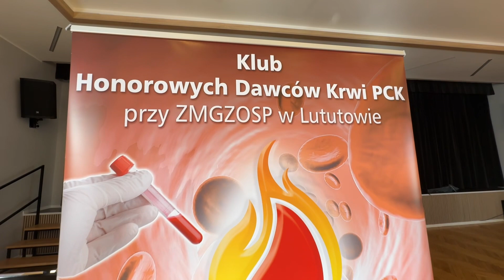Krwiodawcy znów pomagają w Lututowie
W niedzielne przedpołudnie Klub Honorowych Dawców Krwi PCK przy Zarządzie Miejsko - Gminnym ZOSP RP w Lututowie zorganizował pierwszą w tym roku zbiórkę życiodajnego płynu.

Podobnie jak podczas poprzednich spotkań krwiodawcy nie zawiedli. Organizatorzy akcji wspólnie z RCKiK oraz gronem sponsorów zadbali o upominki i gadżety dla uczestników akcji. Były m.in. tulipany dla pań z okazji Dnia Kobiet, swojskie wypieki serwowane przez KGW a także kawa. Jak zwykle nie zabrakło przetworów mlecznych i standardowych upominków, jakie otrzymują honorowi krwiodawcy.

O przebiegu akcji opowiadał na miejscu m.in. prezes Klubu Jacek Bak. Zapraszamy do obejrzenia relacji filmowej.